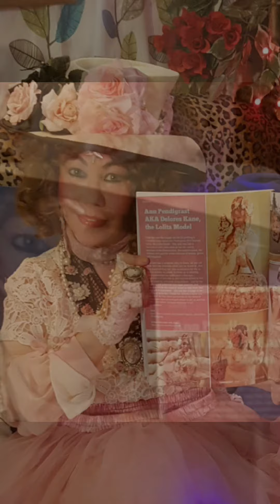FEATURED IN the TURNING POINT MAGAZINE BY ESTHER AUSTIN GLOBAL.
VERY  PLEASED TO BE IN THIS FANTASTIC MAGAZINE,  THE TURNING POINT MAGAZINE,  BY  ESTHER AUSTIN GLOBAL,  EDITOR,    PHOTOGRAPHER  AND  STYLE CONSULTANT.